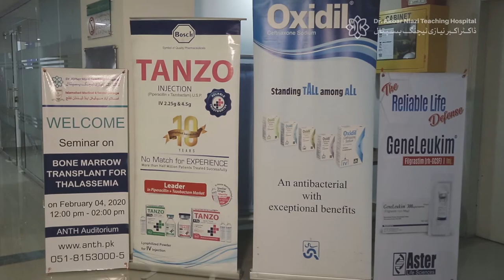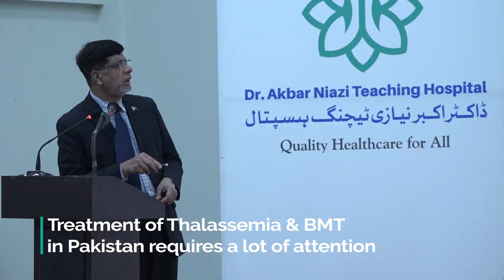Event Highlights | Seminar on BMT For Thalassemia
EVENT HIGHLIGHTS!
Dr. Akbar Niazi Teaching Hospital organized a Seminar on Bone Marrow Transplant for Thalassemia. Founder of Cure2Children Foundation, Dr. Lawrence Faulkner was Guest Speaker on the occasion.